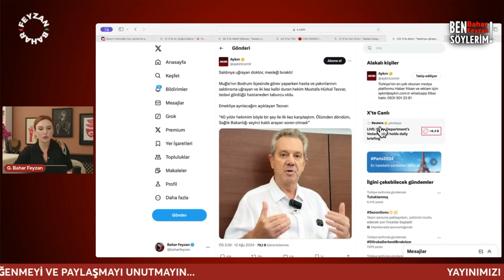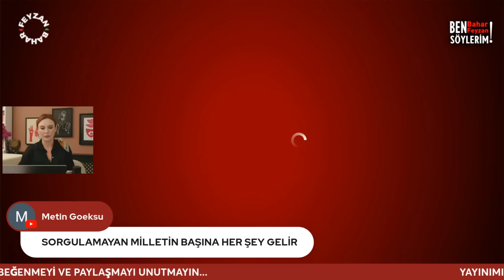ÇÜRÜME, YOZLAŞMA ANCAK BÖYLE OLURDU!